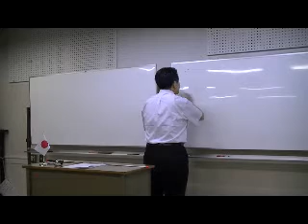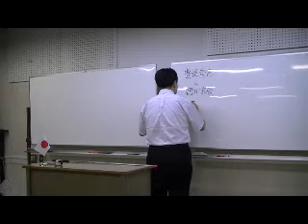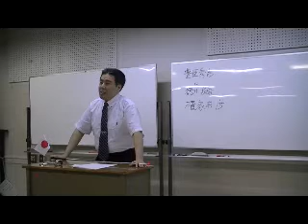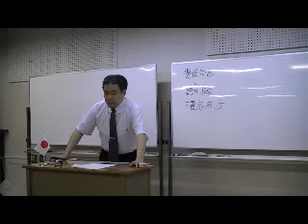13/16 「政権交代の歴史」 ～'10.07.17 黒田裕樹の歴史講座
平成22（2010）年7月17日に大阪で行った、第16回黒田裕樹の歴史講座「政権交代の歴史 ～長続きさせる秘訣（ひけつ）とは」の様子です。黒田裕樹の歴史講座